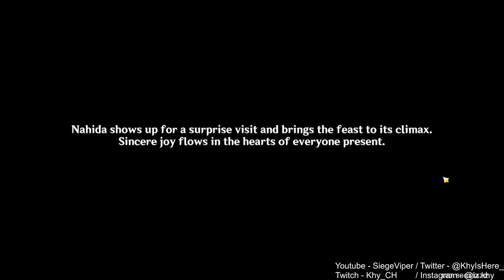NAHIDA TALKS ABOUT FONTAINE'S ARCHON? | New Sumeru Region! 100% [ Part 196 ]